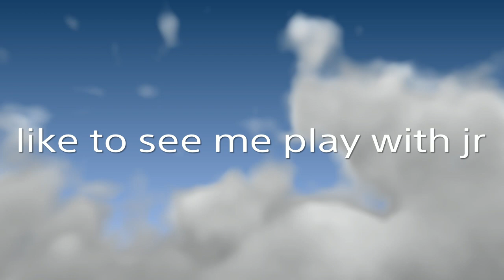going to a new town*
Have you been in a new town  ??